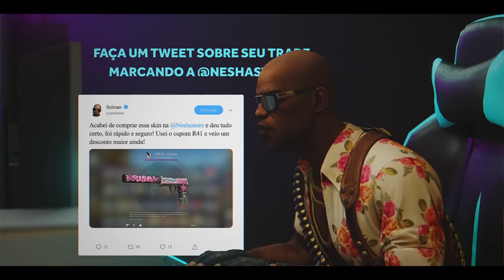OS MOMENTOS MAIS ENGRAÇADOS DO CS!! (Gaules, Fer, Apoka, Mch) (Parte 6)